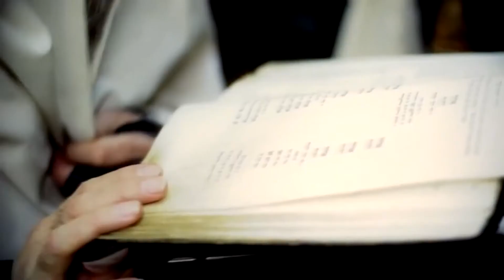הרב יוסף מזרחי - איך לדעת אם האדם עושה לשם שמיים או לא-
הרב יוסף מזרחי - איך לדעת אם האדם עושה לשם שמיים או לא-Rabbi Yosef Mizrachi

מגוון נושאים עשיר בין היתר: זוגיות,חינוך ילדים,פרשת השבוע,חגי ישראל,הלכה,דף היומי,גמרא,קבלה,מיסטיקה,תורה ומדע,גילגולי נשמות,מוות קליני,חיים לאחר המוות, חיים לאחר החיים,סיאנסים,חלומות,שם האדם,סוד האותיות,מוסר,סיפורי צדיקים,יהדות,תנך,חסידות,סיפורים אישיים של בעלי תשובה מגוון רבנים בין היתר: הרב יצחק פנגר,הרב זמיר כהן,הרב בן ציון מוצפי,הרב עובדיה יוסף,הרב יצחק יוסף,הרב שלמה לוינשטיין,הרב ניסים יגן,הרב יעקב ישראל לוגאסי,הרב ארז משה דורון,הרב ברוך רוזנבלום,הרב ראובן אלבז,הרב יוסף מוגרבי,הרב שמשון פינקוס,הרב מנחם שטין,הרב משה איינהורן,הרב יאושיהו פינטו,הרב יעקב עדס,הרב יוסף בן פורת,הרב יחיאל יעקובזון,הרב שמחה כהן,הרב מאיר שלמה,הרב יהודה יוספי,הרב בניהו שמואלי,הרבית סיאני,הרב אליהו רוסתמי,הרב דניאל זר, הרב רפאל זר,הרב ,הרב אהרון זכאי,הרב עוזיהו אלכורת,הרב דוד בצרי,הרב דוד שטרית,הרב משה לוי,הרב יעקב שכנזי,הרב שלום לופס,הרב יוסף שובלי,הרב יעקב חיים סופר,הרב הרב אהרון פרידמן,הרב דן סגל,הרב יהונתן חן,הרב ניסים פרץ הרב אמנון יצחק הרב יצחק פנגר,הרב אמנון יצחק הרב יצחק פנגר,הרב אמנון יצחק הרב יצחק פנגר